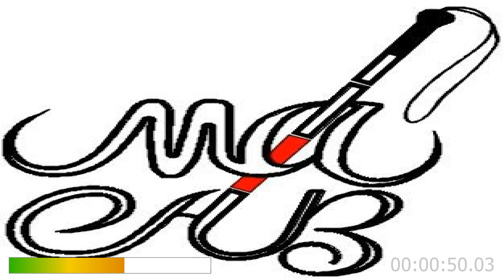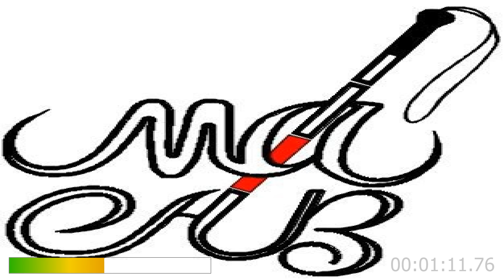Çukur - Acı ( Baba _ Oğul ) (Piano & Melodica)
Composer: Toygar Işıklı